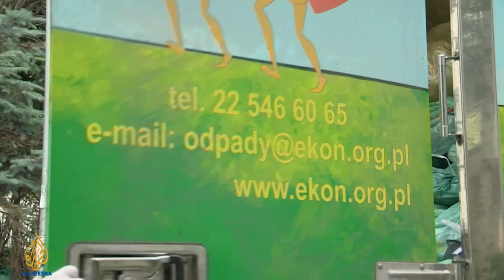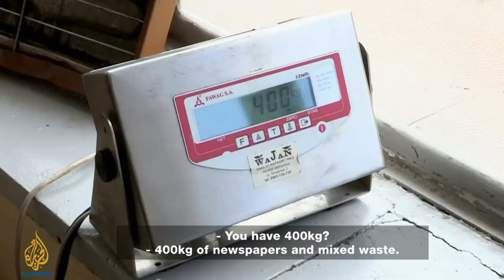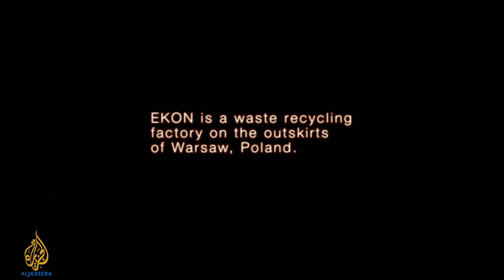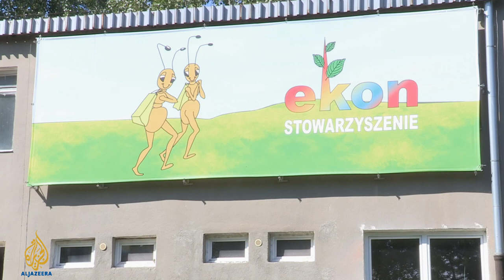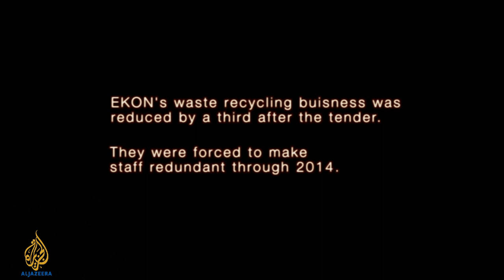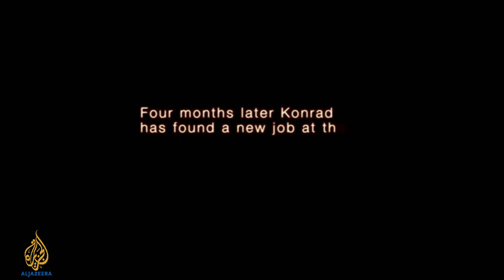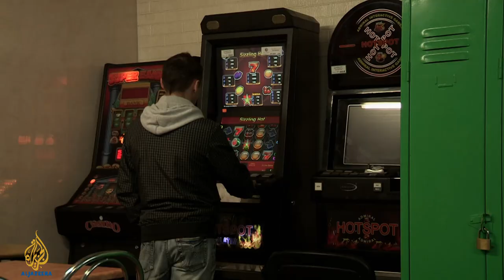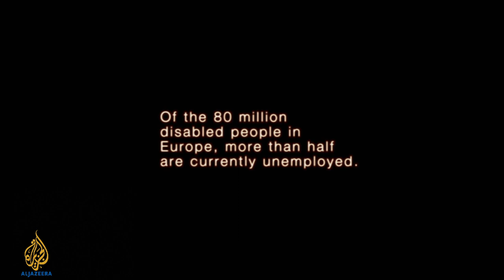🇵🇱 Unwasted Poland l Witness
A film by Oliver Englehart

At the EKON waste disposal and recycling plant on the outskirts of Warsaw, all of the workers are mentally disabled - suffering from varying conditions from mild learning difficulties to developed schizophrenia.

The employees collect the rubbish from 60,000 flats and sort recyclable material at the factory.

The factory has run successfully as a company for 20 years. Many of its workers would find it hard, if not impossible to find other jobs.

The work done here provides a necessary service to the community, but it also helps to restore the self-confidence of employees, giving them a sense of purpose, companionship and allowing them to earn a wage while contributing to society.

However, the future of the company and its employees is now in jeopardy as the company battles market forces in tricky economic times.